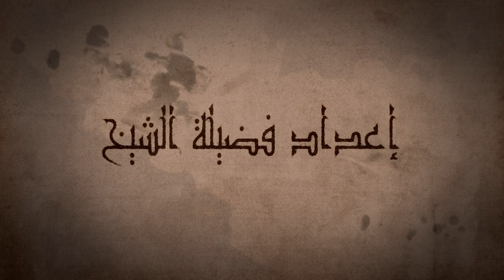يسل الحزن من صدور المؤمنين